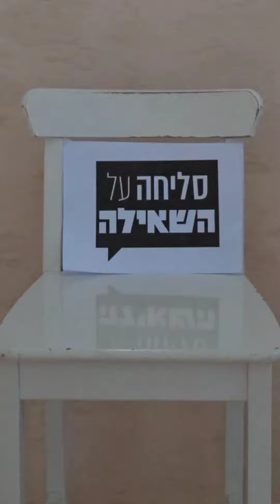פרשת בא. תשפ"ד. נעם יעקובסון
*אשמח לעזרתכם בשיתופים🙏*